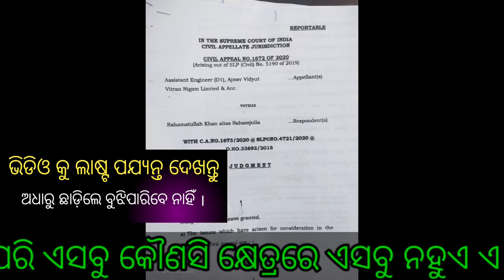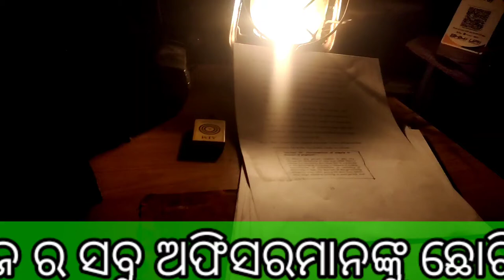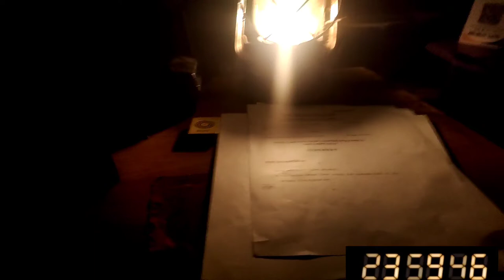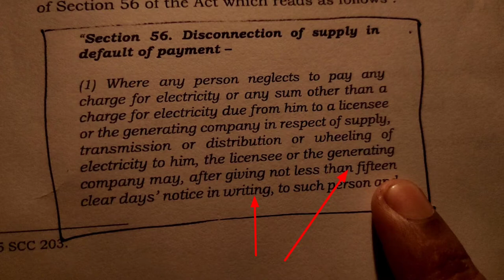Discontinue Power supply with out any legal notice ସୁପ୍ରିମ କୋର୍ଟ ର ନିୟମ ଭାଙ୍ଗିଲେ ବିଦ୍ୟୁତ୍ ବିଭାଗ ?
Why without notice Power Disconnect କାହିଁକି ନୋଟିସ ନଦେଇ ବିଦ୍ୟୁତ୍ କାଟିଲ ?odiya 2022 electricity odisha
Is it legal to disconnect electricity?
When can Cesc disconnect the connection?
yours Queries
notice for electricity disconnection
electricity disconnection due to non payment
rules for disconnection of electricity
supreme court judgement on electricity disconnection
electricity disconnection rules india
electricity disconnection rules up
disconnection of electricity connection
electricity cut off without notice
odishadiscoms
how to complain electricity